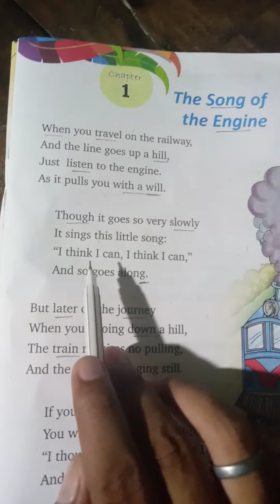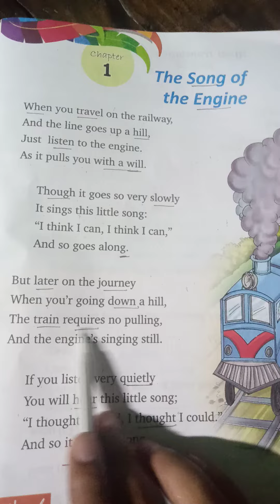class 07 English Reader, first poem(The Song Of The Engine). explanation in Hindi.